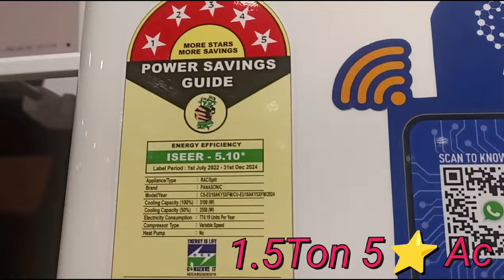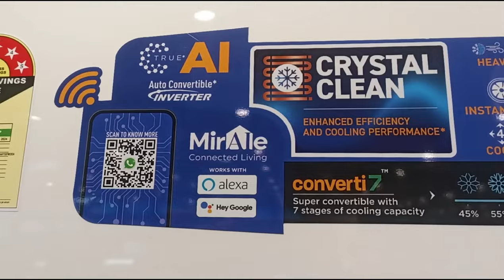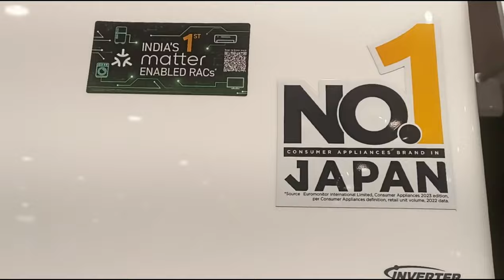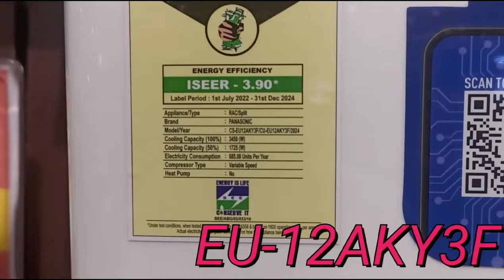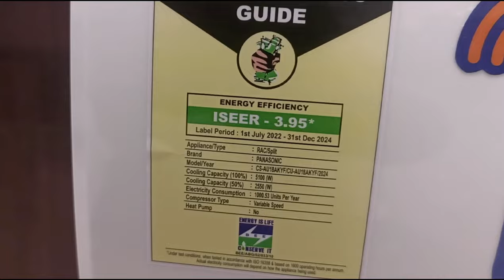Panasonic Ac 2024 Model | Panasonic Air conditioner 2024 | AI 7in1 Convertible Ac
Doston Panasonic ac 2024 model ke baare mein puri Details denge Or kiya future hai latest ac mein.

               💥best Ac buying link ⬇️

✅Panasonic 1 Ton 3⭐ wi-fi Inverter 2024

✅Panasonic 1.5 Ton 3⭐ wi-fi Inverter 2024

✅Panasonic 2 Ton 3⭐ wi-fi Inverter 2024

✅Panasonic 1 Ton 5⭐ wi-fi Inverter 2024

✅Panasonic 1.5 Ton 5⭐ wi-fi Inverter 2024

✅Panasonic 2 Ton 4⭐ wi-fi Inverter 2024

✅LG 1 Ton 3⭐ Dual Inverter Split Ac (Copper, AI Convertible 6-In-1 Cooling)

✅LG 1 Ton 5⭐ AI Dual Inverter Split Ac (Copper, Super Convertible 6-In-1 Cooling)

✅LG 1.5 Ton 3⭐ DUAL Inverter Split AC (Copper, AI Convertible 6-in-1 Cooling)

✅LG 1.5 Ton 5⭐ DUAL Inverter Split AC (Copper, AI Convertible 6-in-1 Cooling)

✅LG 2.0 Ton 3⭐ DUAL Inverter Split AC (Copper, AI Convertible 6-in- Cooling)

Panasonic ac 2024 model
Panasonic ac 2024
Panasonic air conditioner 2024
Panasonic air conditioner
Panasonic inverter ac 2024
Panasonic smart ac 2024
Panasonic Wi-Fi ac 2024
Panasonic 1.5 ton 5 star ac 2024
Panasonic 1 ton ac 2024
best ac
best air conditioner
best inverter ac 1.5 ton 2024